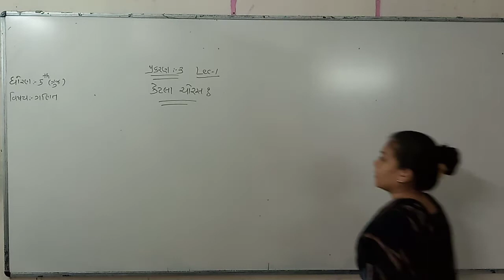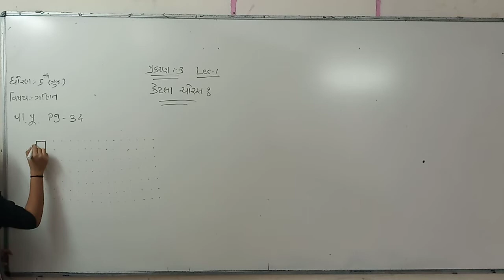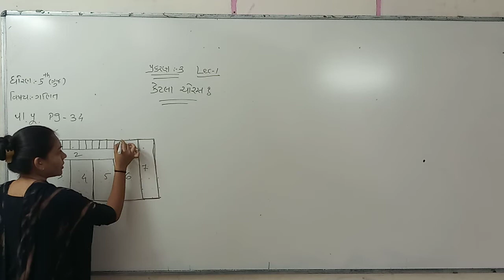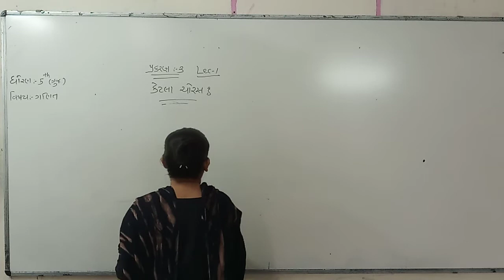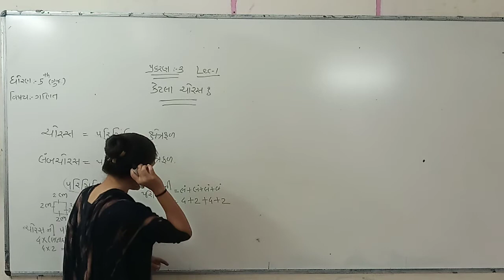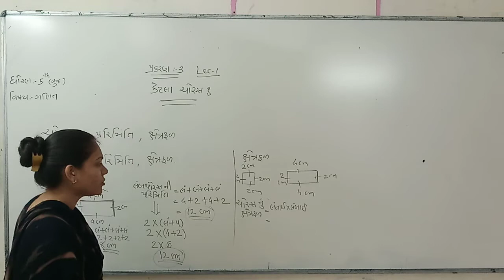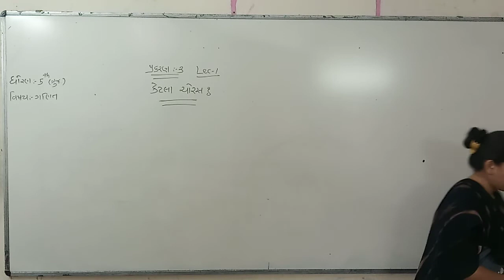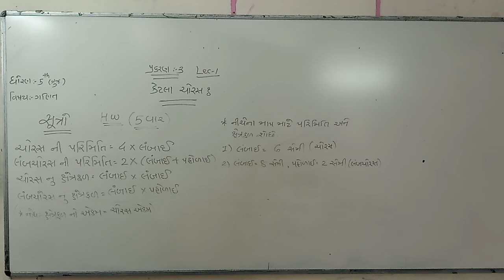STD.5(maths) Ch. 3 part 1